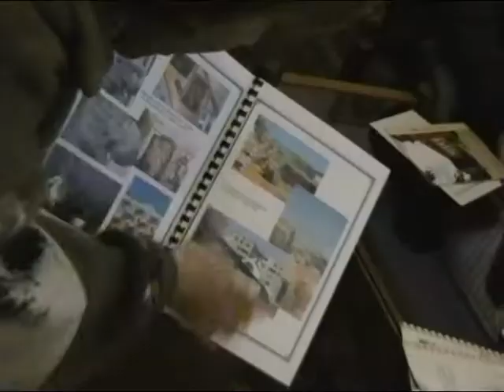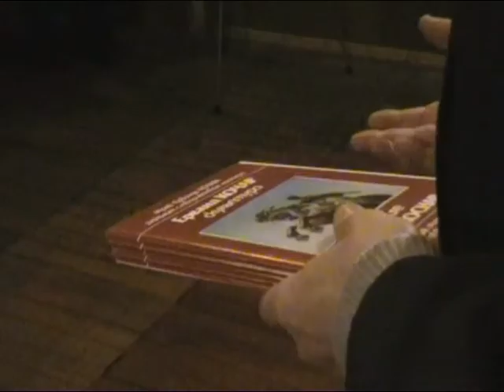ԱՐԽԻՎ - 2005 «ՁՄԵՌԱՅԻՆ ՀԱՆԴԻՊՈՒՄՆԵՐ»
2005 թվականին ձմեռային արձակուրդների օրերին դպրոցում հյուրընկալվել էին Մոսկվայից ժամանած աշակերտների մի խումբ: Ներկայացնում ենք այցի մասին պատմող փոքրիկ երաժշտական ռեպորտաժը: Երաժշտությունը Պյոտր Չայկովսկու: Նկարահանումները և մոնտաժը՝ Կարեն Քոչարյանի